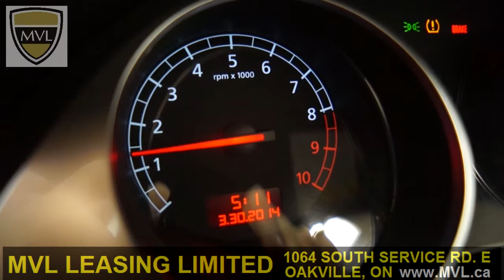2008 Lamborghini Gallardo